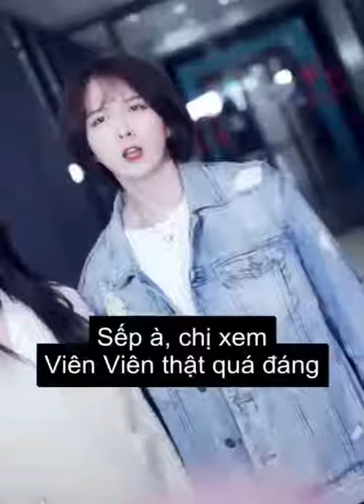Dám bặt nạt chị giám đốc ạ gan to đấy | ITube| Douyin china